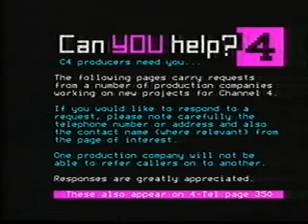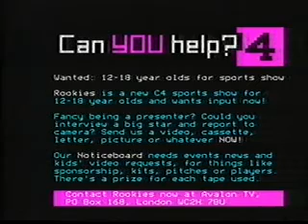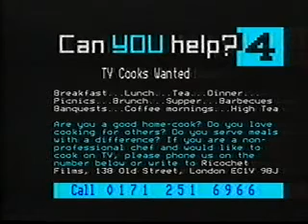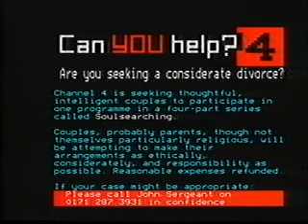4-Tel 1996 Part 1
Here is some 4-Tel. It was recorded in July 1996 or thereabouts.